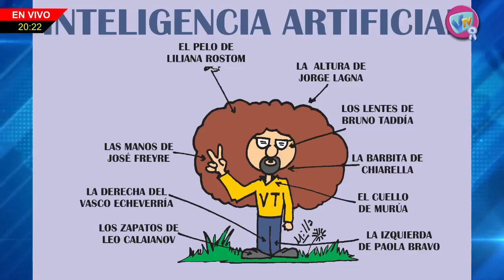FUERA DE AGENDA - Mili Lerotich (Director de la Revista Ojito) - 22 de Mayo de 2023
Mili Lerotich - Director de la Revista Ojito